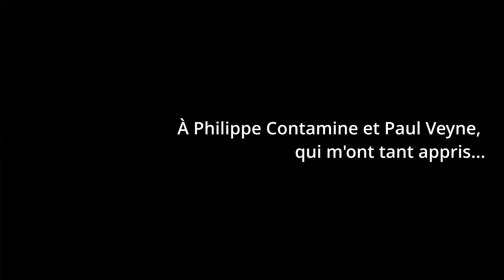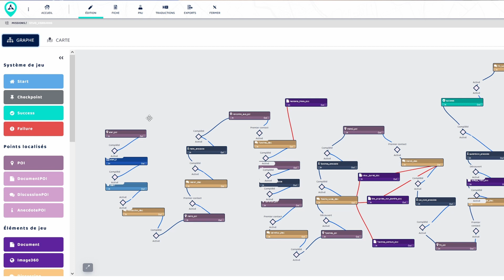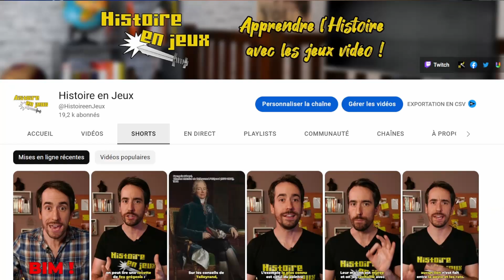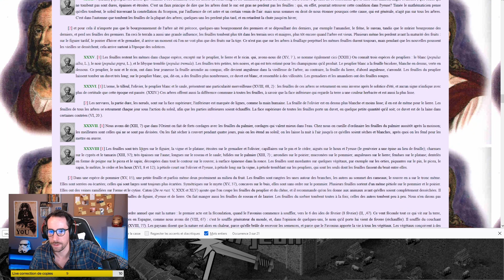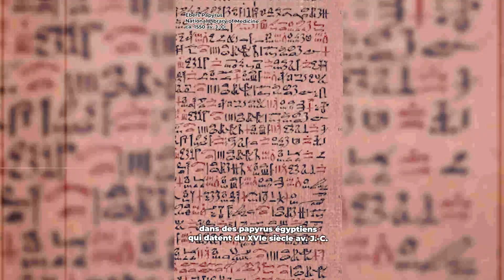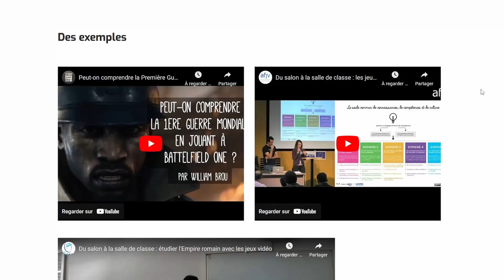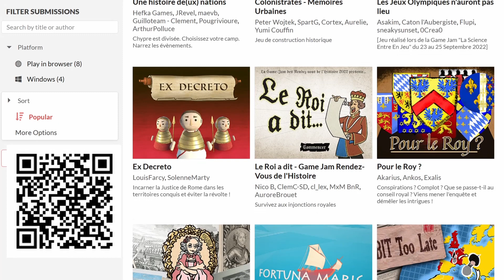Mon année 2022 et meilleurs voeux pour 2023 !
👋 Les rendez-vous de 2023 :
Tous les dimanches (18h)  : Une vidéo courte sur Youtube et TikTok
Tous les mardis (20h30-00h) : En live sur Twitch
Tous les trimestres : Une vidéo longue thématique sur Youtube

🎮 Bonne année 2023 à toutes et à tous ! Pour dire au revoir dignement à 2022 , petite rétrospective de tout ce qu’il s’est passé sur la chaîne Youtube et à côté durant l’année !

00:00-00:23 : Intro
00:23-00:44 Générique
00:44-1:40 : Une année difficile
1:40-2:29 : Mon métier de prof
2:29-3:49 : Ma mission au rectorat de Clermont-Fd
3:49-4:12 : Bilan intermédaire
4:12-5:51 : L'apparition des shorts
5:51-7:11 : Naissance de la chaine TikTok
7:11-9:54 : Développement de la chaine Twitch
9:54-10:12 : Refonte du site internet
10:12-12:12 : La Game Jam des Rendez-vous de l'Histoire
12:12-14:47 : Les autres événements/festivals/ateliers
14:47-15:23 : Conclusion
15:23- 16:00 : Voeux 2023

Le documentaire Invitation au voyage sur Assassin’s Creed Unity (dispo jusqu’en février en replay)

💸 Me soutenir